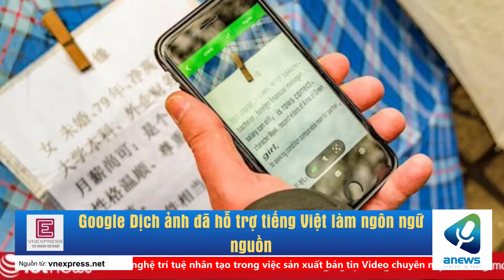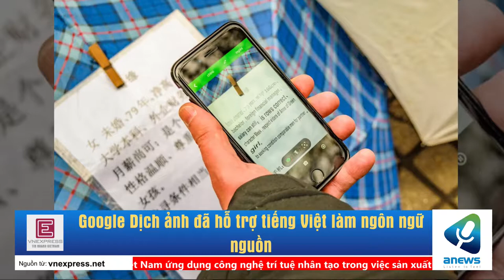Google Dịch ảnh đã hỗ trợ tiếng Việt làm ngôn ngữ nguồn